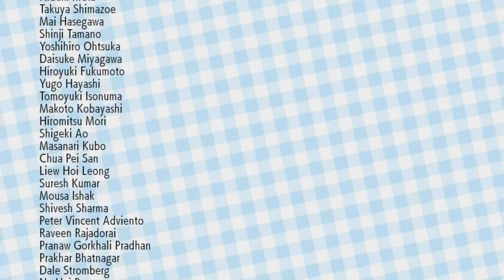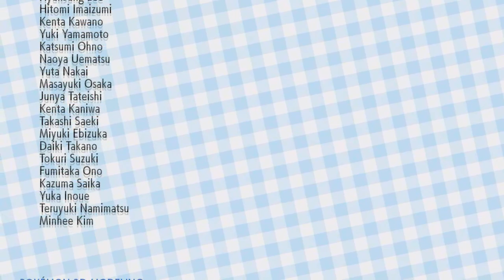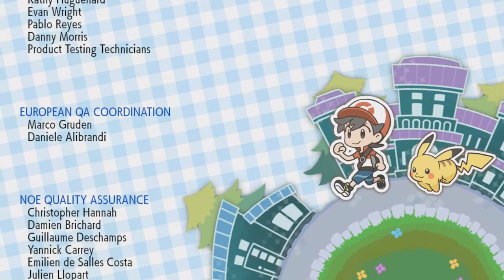CAMPIONE E CREDITI - Pokémon Let's GO Pikachu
Era anche ora che caricassi questa parte.